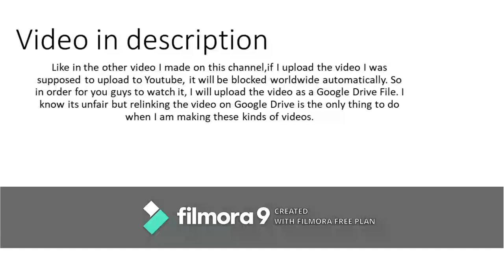RELINK TO TXT (トゥモローバイトゥギャザー) - ‘Crown (ある日、頭からツノが生えた) (Japanese Ver.)’ Official FMV